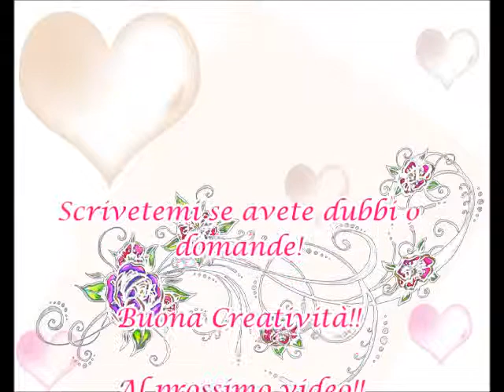Tutorial La Rosa in Decorative Painting- Rosa en pintura decorativa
In poche mosse tante possibilità! Una tecnica versatile che abbraccia vari rami della pittura facilitata, oggi realizziamo Una rosa..
oOo INFO: oOo